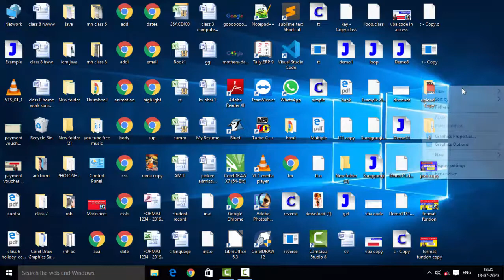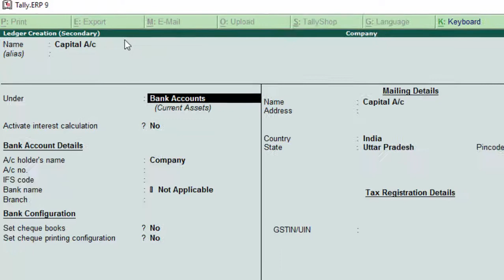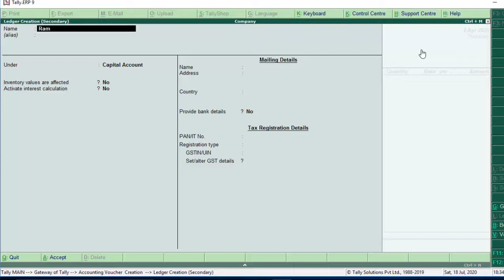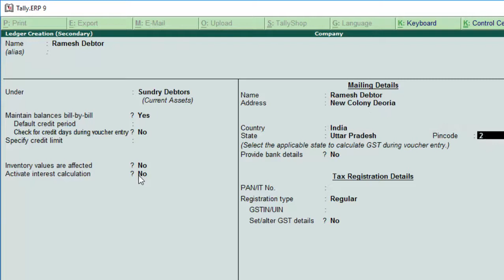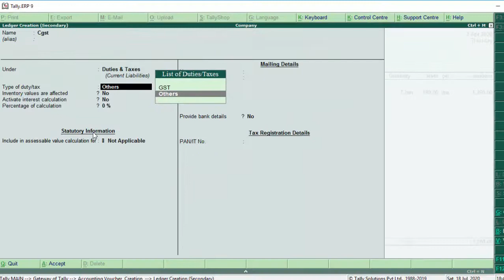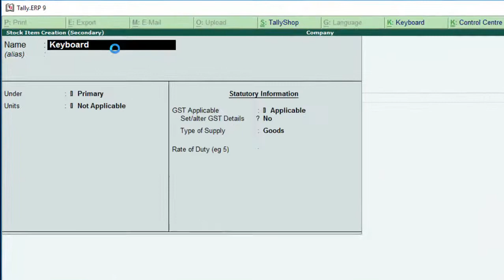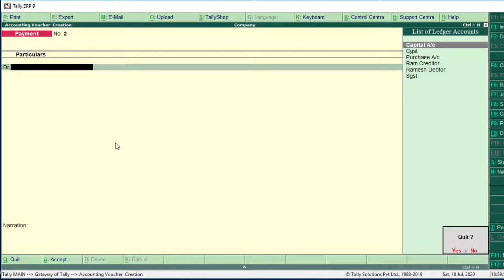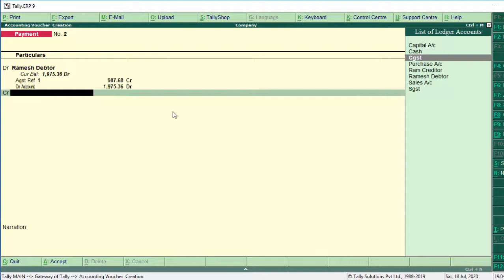Payment purchase Receipt and sales voucher entry in tally erp 9 in hindi and english